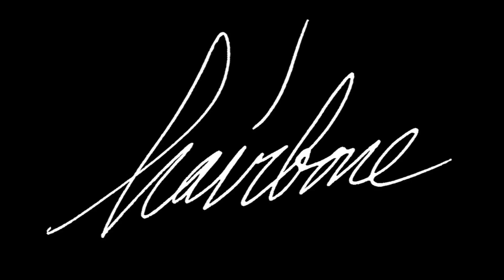Hairbone / boxes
HAIRBONE live @ The Ho_se